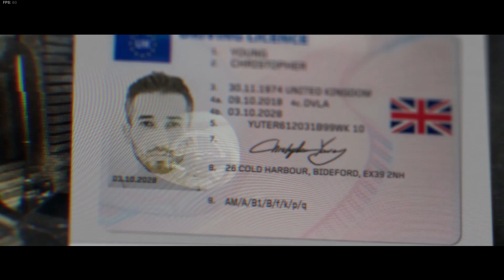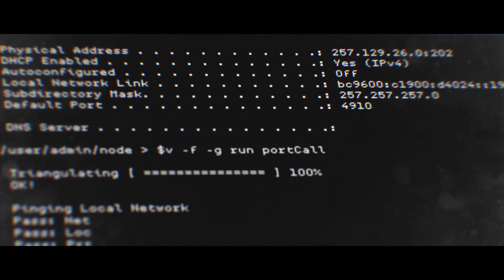call of duty: modern warfare campaign (part 4)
Setup:
Monitor: Samsung CJG50 27"
Case: Sharkoon night shark blue
Motherboard: Gigabyte Z390 Aorus Pro Wifi (rev. 1.0)
Ram: HyperX Predator RGB DDR4-3200Mhz
SSD: Crucial MX500 M.2 1TB
Graphics card: Gigabyte GeForce RTX 2060 Super 8GB Gaming OC
Power supply box: Thermaltake Toughpower Grand RGB 850W gold
CPU: Intel Core i7-9700KF
Cooler: Be Quiet Dark Rod Pro 4
Mouse: Logitech G502 Hero Gaming mouse